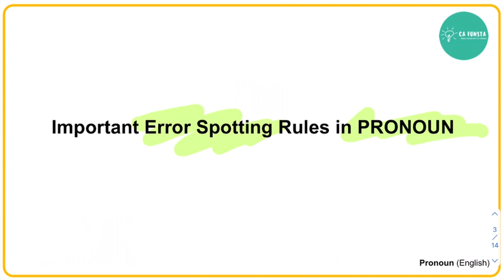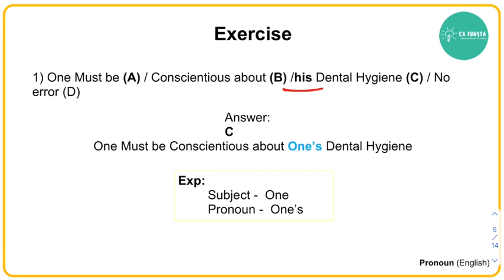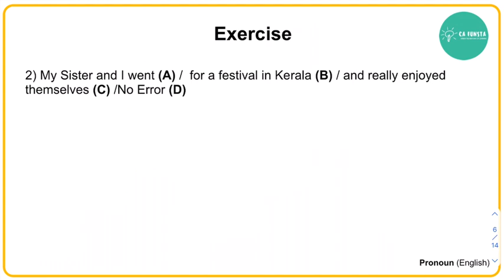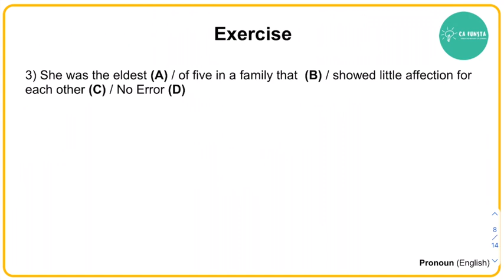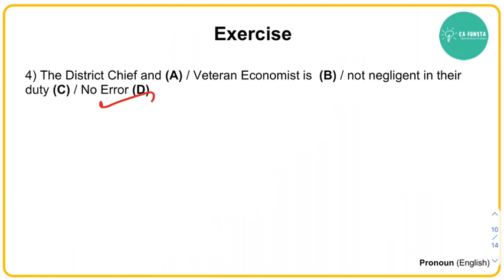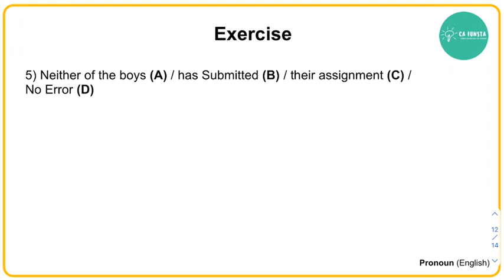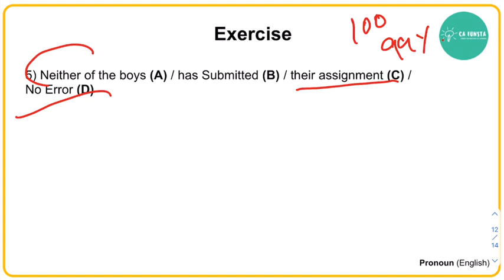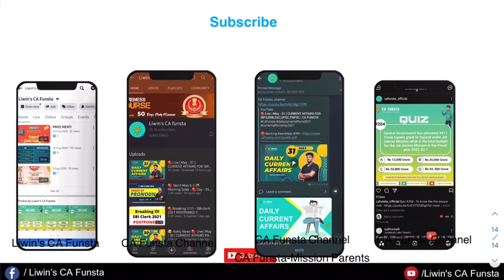🌇 Morning Tales - 🔴 Day - 38 | English - Imp Errors in Pronoun | Target SBI JA 2021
In this Video we have been discussed about the important errors in pronoun?  We have also attached the home work post where you can practice the Error spotting regarding the Pronoun Concept.

🔴  Home work Post -